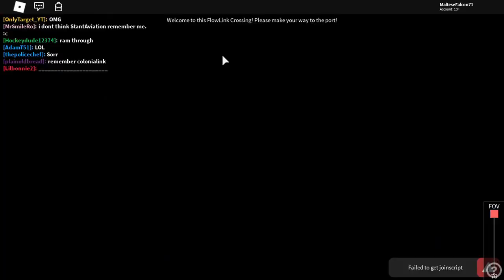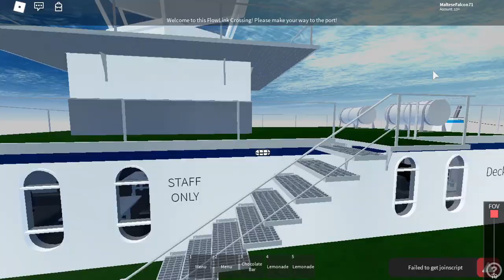FlowLink Crossing!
My opinions of FlowLink:

I loved the ship! And it was very fun, the staff were nice. And I loved going in the limo!